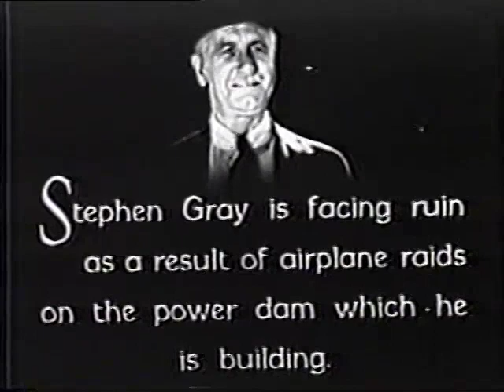Mystery Squadron: Chapter 12 - The Ace of Aces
At an air show, ace flyers Fred Cromwell (Bob Steele) and his partner, Bill "Jelly Bean" Cook (Guinn "Big Boy" Williams) perform aerial feats that prove they are the greatest aviators around. A dam being built by Stephen Gray (Lafe McKee), the owner of a construction firm, comes under attack from the mysterious pilot, the "Black Ace", and his "Mystery Squadron" of pilots. With Gray facing financial ruin, he asks Henry Davis (Jack Mulhall), the dam's foreman and ex-stunt pilot to hire Fred and Bill.

The identity of the Black Ace is so secret that it is even concealed from his own men in the Mystery Squadron. Fred and his partner, Bill seek to unmask the Black Ace and stop his attacks on Gray's power dam. The Mystery Squadron is headquartered in a secret cave near the dam.

CAST
BOB STEELE - Fred Cromwell
GUINN "BIG BOY" WILLIAMS - Bill Cook
LUCILE BROWNE - Dorothy Gray
JACK MULHALL - Davis
PURNELL PRATT - Johnson
ROBERT FRAZER -Doctor Flint
J. CARROL NAISH - Collins
BOB KORTMAN - Bracken
LAFE McKEE - Gray
EDWARD HEARN - Sheriff
KERNAN CRIPPS - Tom
EDWARD PEIL - Martin
JACK MOWER - Carter
JACK PERRIN - Roberts

CREW
Directed by: COLBERT CLARK, DAVID HOWARD
Story by: SHERMAN LOWE, AL MARTIN
Screen Play by: BARNEY SARECKY, COLBERT CLARK, DAVID HOWARD, WYNDHAM GITTENS
Produced by: NAT LEVINE
Supervising Editor: WYNDHAM GITTENS
Photography: ALVIN WYCKOFF, ERNEST MILLER, WILLIAM NOBLES
Film Editor: EARL TURNER
Sound Engineer: TERRY KELLUM